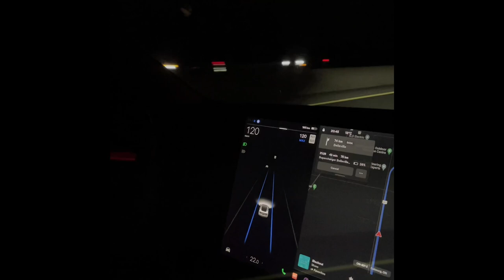МНОГО КРАСОТЫ, МНОГО ВКУСНОЙ ЕДЫ, ШЛА В ГОРУ 10 КИЛОМЕТРОВ 🙈 ВОТ ЭТО ОТПУСК!!! ФРАНЦИЯ В АМЕРИКЕ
Мы отправились в короткий отпуск во французскую провинцию Квебек. Горнолыжный курорт Мон Тремблан осенью просто прекрасен! В сегодняшнем видео продолжение и рассказал о нашем путешествии, вкусная еда, хорошая компания, красивая природа, что может быть лучше!